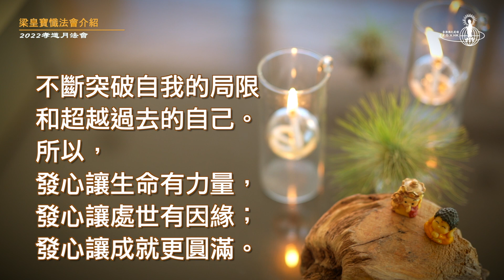生命力量的泉源——梁皇之發菩提心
在面對生命苦難時，如何運用我們本自具足的力量克服和超越困境呢？那就是發起菩提心。

孝道月的法會修持即將到來，
在進入倒計時的23天中，
我們將每天提供孝道月
系列法會的儀軌意涵影片介紹，
讓有心者做行前的態度準備，
盼大家能透過對佛教法會的理解
提升對生命意義的正向認知，
從而歡喜自在的度過每一天。

微信公眾號：FGSHK佛光道場

地址: 香港九龍灣宏光道1號億京中心B座15樓
Address: 15/F, BLK B, BILLION CENTRE, 1 WANG KWONG RD, KOWLOON BAY, HONG KONG